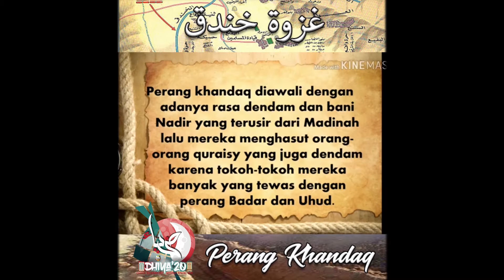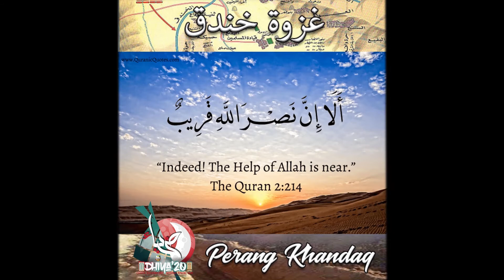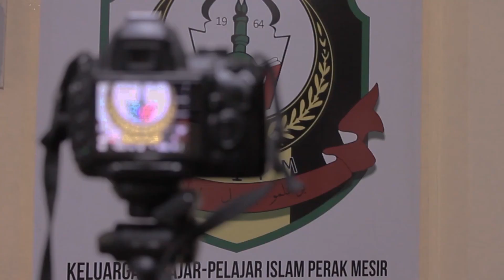VIDEO | PERISTIWA PERANG KHANDAQ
Keluarga Pelajar-pelajar Islam Perak Mesir sesi 2019/2020

Perang Khandaq merupakan satu peristiwa perang yang terawal berlaku di bulan Syawal tahun kelima Hijrah. Perang ini juga turut dikenali sebagai Perang Ahzab.

Oleh kerana itu jugalah, takbir raya yang digemakan pada 1 Syawal turut dilaungkan perkataan "Ahzab". Ia melibatkan pengorbanan yang cukup besar daripada seluruh tentera Islam dalam mengerah keringat ketika bulan Ramadan sebagai persediaan sebelum peperangan.

Untuk ketahui lebih lanjut, marilah sama-sama kita menonton video ini.

" Menuju Kilauan Farhatain"